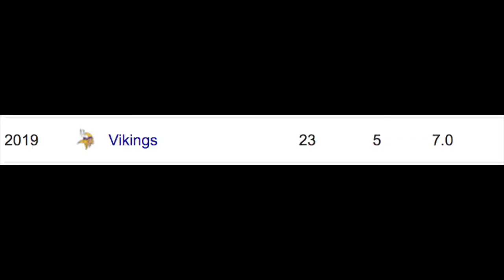THE MINNESOTA VIKINGS HAVE TWO BREAKOUT STARS NOBODY IS TALKING ABOUT!!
HEY WHATS UP!!! THIS IS A HUGE VIDEO!!! I THINK THE VIKES ARE ABOUT TO HAVE A HUGE YEAR!!!